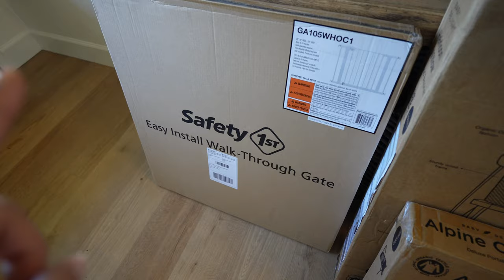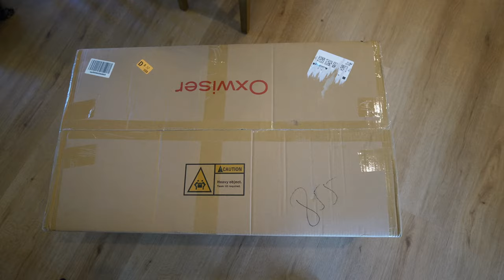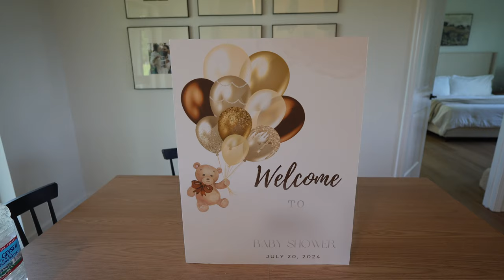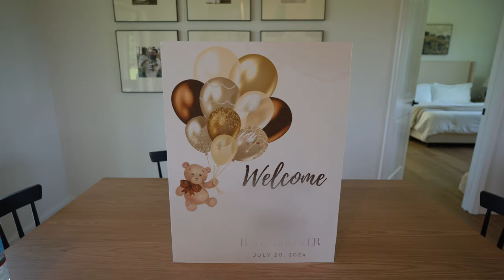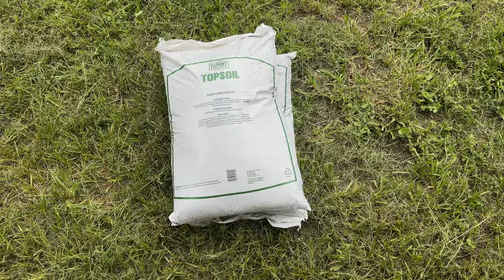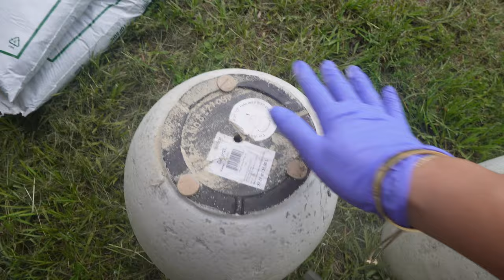La Nueva Adiccion + Listo Para El Baby Shower + Pintando El Nombre Del Bebe